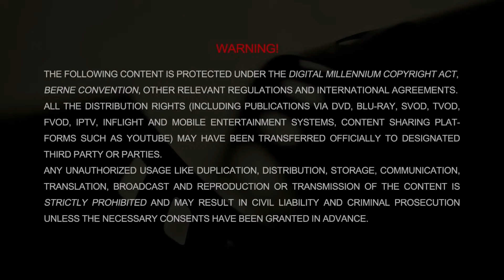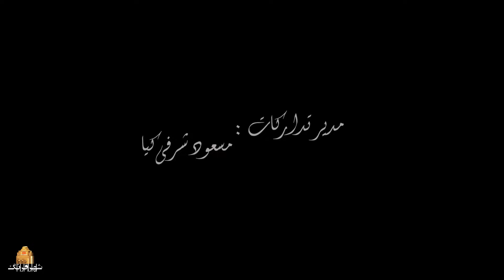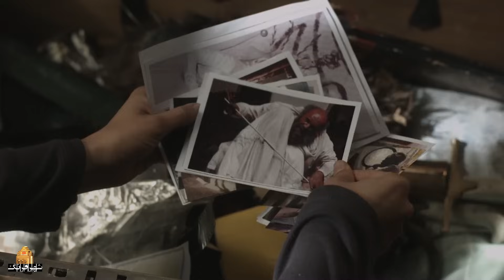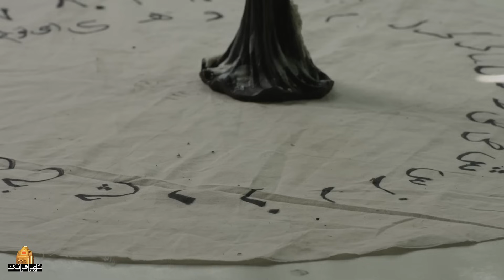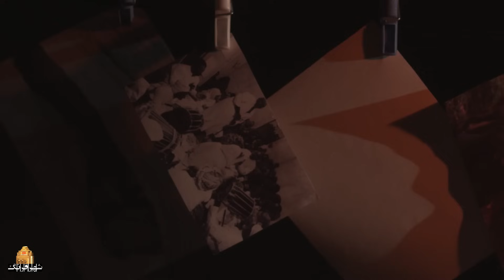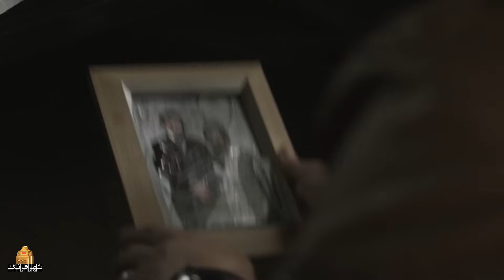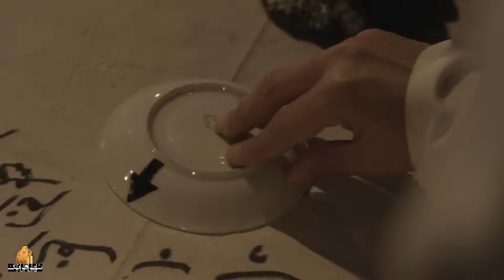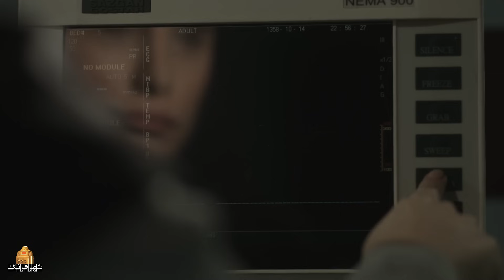فیلم ترسناک و جنایی جنون با بازی کامبیز دیرباز و میترا حجار | Jonoon - Full Movie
داستان فیلم جنون در کنار بنادر خلیج فارس و در یک محدوده خاص جغرافیایی به تصویر کشیده می شود؛ جایی که یک سنت قدیمی جن گیری در جنوب به اسم «زار» وجود دارد و مورد قبول عده ای از مردم آن منطقه است و گروهی دیگر هیچ اعتقادی به آن ندارند. در این میان، مرد جوانی به اسم «بهزاد» معقتد است که روح «برساد» او را تسخیر کرده و کنترل زندگی اش را به دست گرفته است. این مرد روان پریش با ورود به زندگی «غزل»، ماجراهای دلهره آوری را برایش رقم می زند تا جایی که ...
بازیگران:
میترا حجار، کامبیز دیرباز، قربان نجفی، آشا محرابی، مجید جعفری، ستایش محمودی و بیتا خردمند

کارگردان: کامران قدکچیان
نویسنده: پیمان عباسی

سال پخش: 1400
ژانر: ترسناک، جنایی
The story of Insanity is set next to the ports of the Persian Gulf and in a specific geographical area; Where there is an old tradition of exorcism in the south of the country called «Zar», which is accepted by some people and isn't accepted by the others. Meanwhile, a young man named «Behzad» believes that the spirit of «Bersad» has possessed him and taken control of his life. By entering the life of «Ghazal», this psychotic man brings terrifying adventures to the point that ...
Film Jonoon - Full Movie

Cast:
Mitra Hajjar, Kambiz Dirbaz, Ghorban Najafi, Asha Mehrabi, Majid Jafari, Setayesh Mahmoudi and bita kheradmand

Director: Kamran Ghadakchian
Author: Peyman Abbasi

Release: 2021
Genre: Horror, Criminal